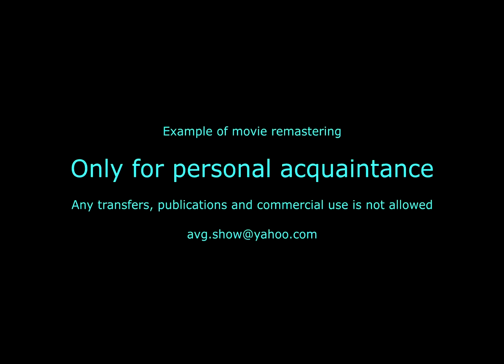🇺🇸 The Nutcracker (Pyotr Tchaikovsky's music) 💎 1973 - 60fps HD remastered 4K - AVG.SHOW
💰We have a large collection of Soviet cartoons and films in various languages. We search and restore old cartoons. Help us.

Soviet animated film based partly on Pyotr Tchaikovsky's ballet The Nutcracker, but more closely on E.T.A. Hoffmann's novelette The Nutcracker and the Mouse King, the story which inspired the ballet.

Советский мультфильм «Щелкунчик» на английском языке.

A young chambermaid finds a neglected nutcracker under a Christmas tree. It comes to life, but the Nutcracker is really an enchanted prince.

Voices: Shirley McLaine, Kate Gallant, David Huband, Kathy Greenwood, John Stocker, Adrian Truss, Judy Ovitz, Jack Newman, Caroly Larson, Billy Van.

Animated Classic Showcase. Classic Fairy Tales From Around the World.
Masters of Russian Animation. Stories from My Childhood. Soviet/Russian cartoon/animation. Remastered by AVG SHOW.
Completely in English. Советский/русский мультфильм на английском языке.